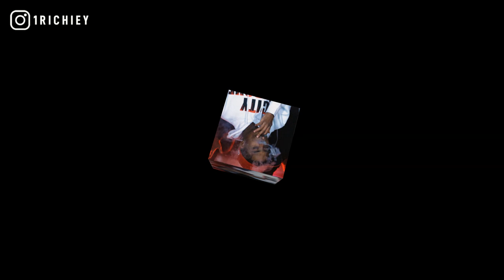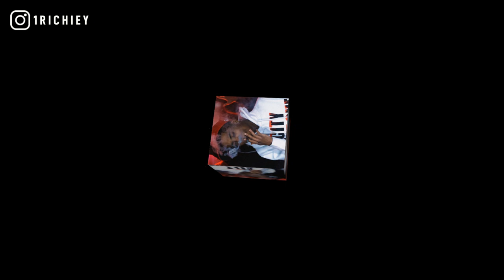[FREE] Lil Moe 6Blocka x 757 BA Type Beat 2021 - Fatality (Prod. 1 Richiey)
[FREE] Lil Moe 6Blocka x 757 BA Type Beat 2021 - Fatality (Prod. By @1Richiey)

inspired by rooga, dark piano instrumental, moo slime, ebg ejizzle, fyb j mane, chief keef, young chop, leave em stretched instrumental, drakeo the ruler, memo600, lil durk, king von, 757 ba, 757 munno, chicago drill, beats to freestyle rap to.

+TAP IN WITH 1 RICHIEY+